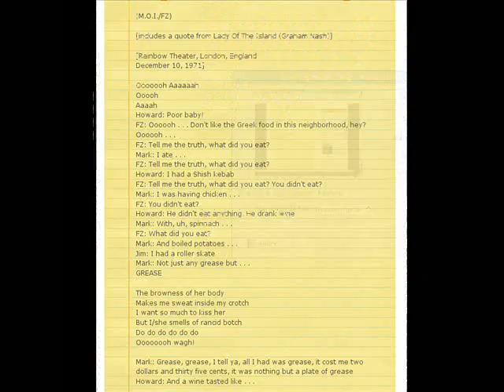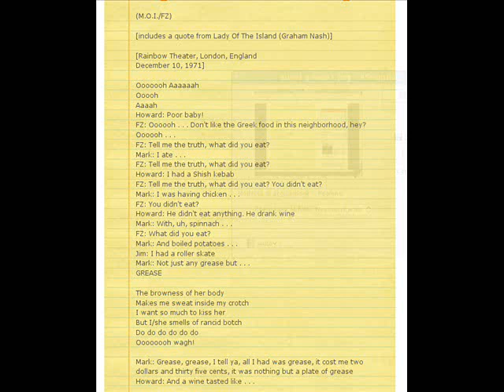FZ-Playground Psycotics-Super Grease